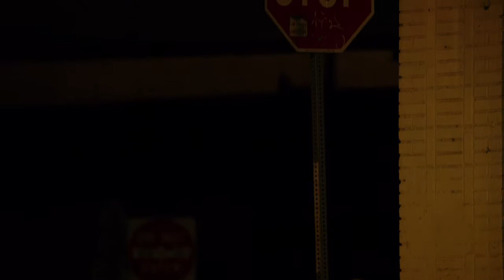No Turning Back | Episode 8 | Dark Prophet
Dai faces his destiny when life altering surprises result in a deadly battle with Six.
Written, Directed & Produced by Evette Vargas. Starring Chase Fein, George Roberson II, Greer Bishop